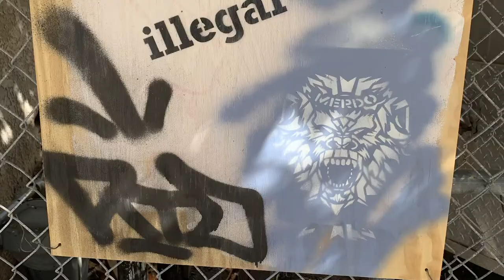Artist Spotlight: Mark Penner-Howell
Not quite realism, not quite abstraction, Mark works in a loosely figurative tradition, finding creative insrpiation from both his imagination + lived experiences.

Mark's approach to this series combines local grafitti with his traditional style to challendge ideas of fine vs low brow art, sacred vs profane and arresting vs calming imagery. Check out the video to see more of his process!